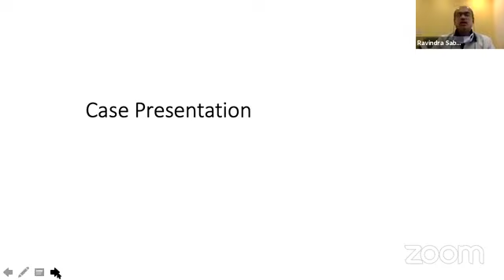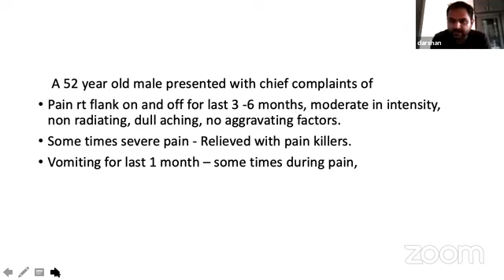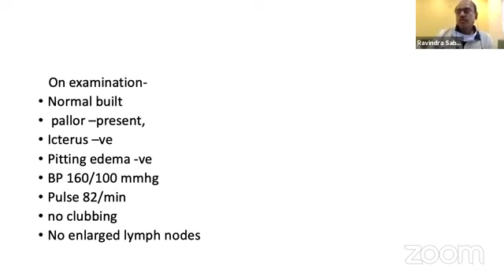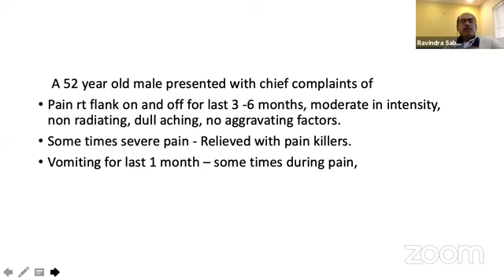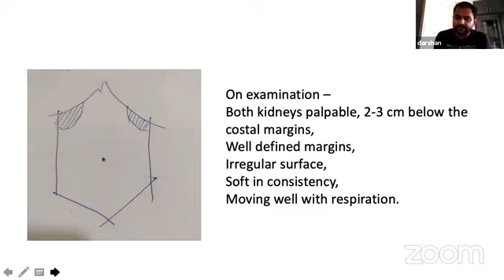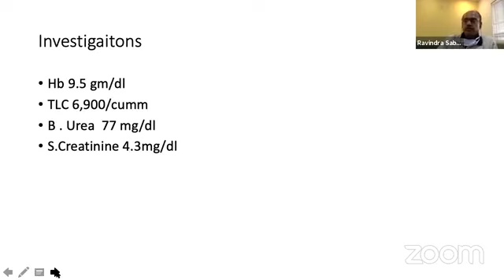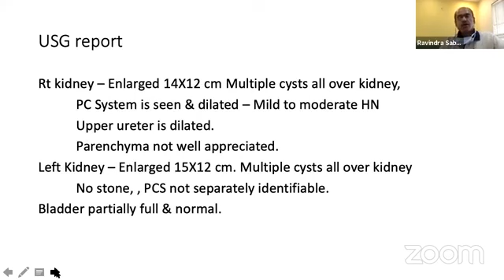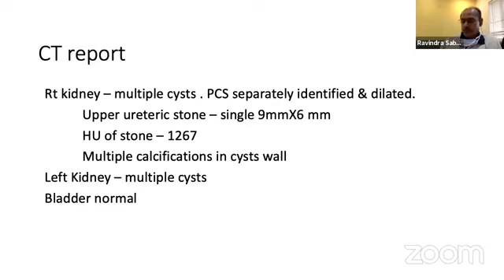Exam Oriented Post Graduate Autosomal Dominant Poly Cystic Disease Case Presentation || Urology